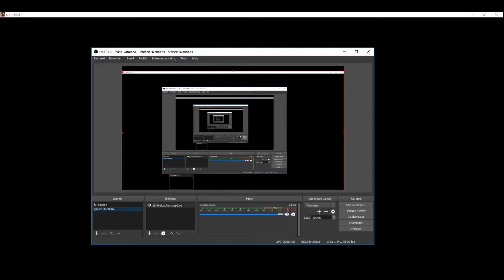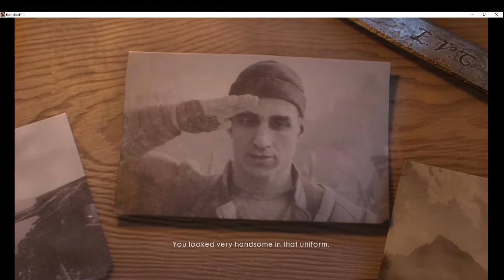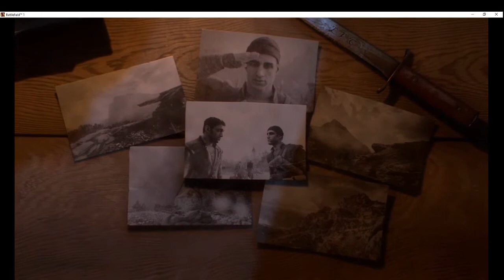battlefield story mode # 3